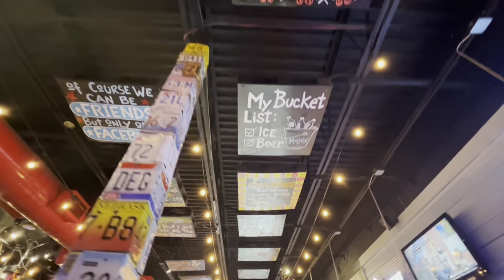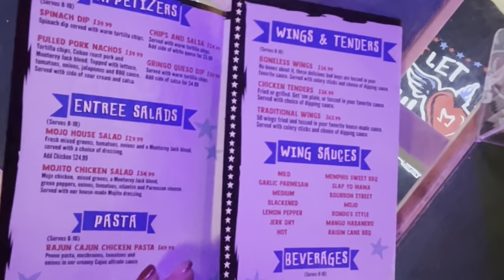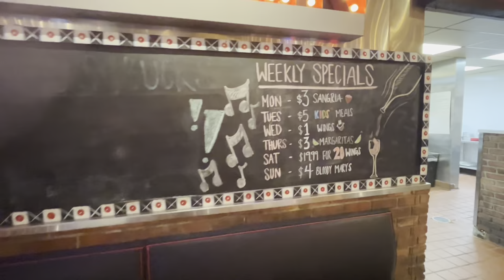(EXPLORE YOUR NEW COMMUNITY): OCALA EDITION Mojo's-Food.Music.Soul Restaurant Experience!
Hello everyone! For this weeks Discovering Florida video, we are visiting one of central Florida's best restaurants, Mojo's-Food.Music.Soul!

If you are new to Florida and looking for a place with great food and great music then look no further, I talk about:
-The restaurants history.
-The founder's goal and dream.
-The great contributions to the community.
-The amazing Food.

If that interests you then be sure to leave a comment down below, letting me know what you think and if there is anything else you want to me to discuss!

🏝If you like these kinds of videos and this home isn’t exactly what you are looking for, I specialize in running to search for the best deal and find the right home for you!